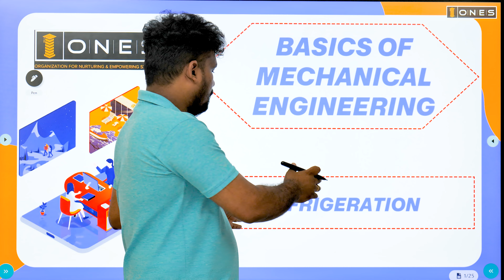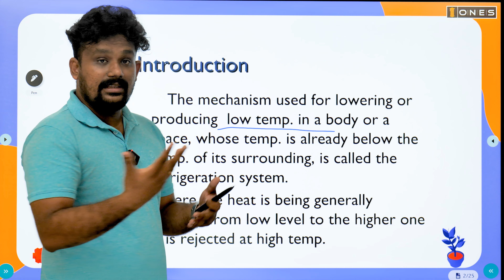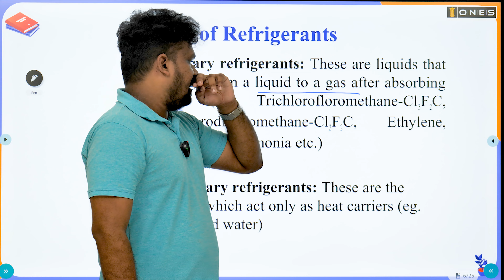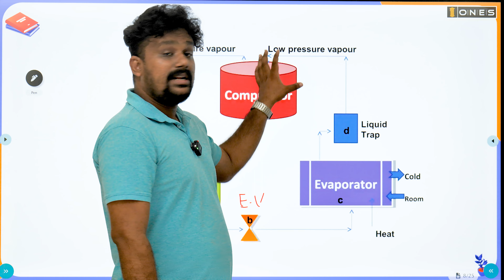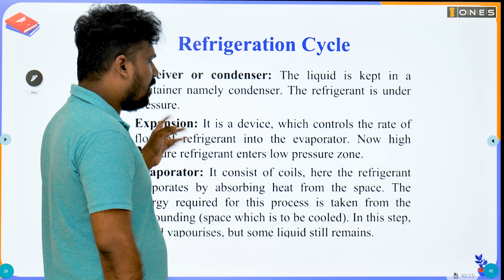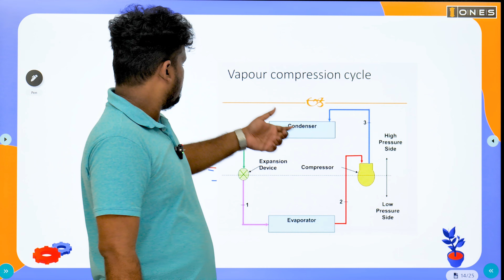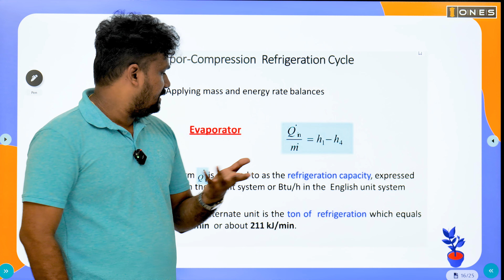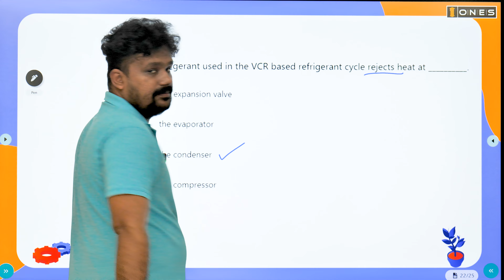INDUSTRIES EXTENSION OFFICER | BASICS OF MECHANICAL ENGINEERING | REFRIGERATION | ONES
നിങ്ങൾ B.Tech പൂർത്തിയാക്കിയവരാണോ?
𝗕𝗥𝗔𝗡𝗖𝗛 ഏതുമാകട്ടെ 𝗜𝗡𝗗𝗨𝗦𝗧𝗥𝗜𝗘𝗦 & 𝗖𝗢𝗠𝗠𝗘𝗥𝗖𝗘 𝗗𝗘𝗣𝗔𝗥𝗧𝗠𝗘𝗡𝗧-ൽ 𝗜𝗡𝗗𝗨𝗦𝗧𝗥𝗜𝗘𝗦 𝗘𝗫𝗧𝗘𝗡𝗦𝗜𝗢𝗡 𝗢𝗙𝗙𝗜𝗖𝗘𝗥 ആയി ജോലി നേടാം..!
തയ്യാറെടുപ്പുകൾ ഇപ്പോൾതന്നെ തുടങ്ങാം ONES-ൽ ഏറ്റവും മികച്ച രീതിയില്‍😍

𝐇𝐢𝐠𝐡𝐥𝐢𝐠𝐡𝐭𝐬:
🔖 Smart Video classes
🔖 E- Materials
🔖 Online Test Series
🔖 Doubt Clearance Through ONES App

⏳ Course duration - Till Industries Extension Officer Exam

🛑 Register soon and get IEO Coaching for an offer prize!